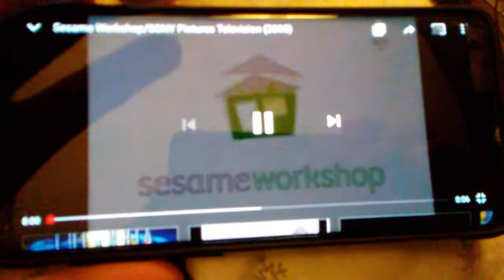PBS Kids Dragon Tales Funding Credits 2003-2004 Fanmade